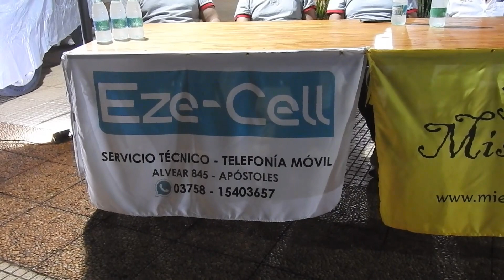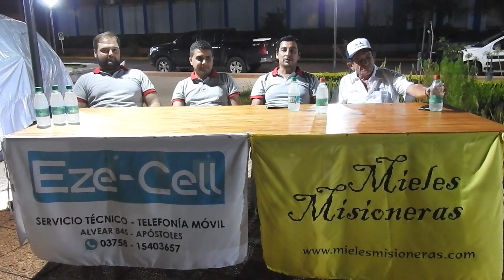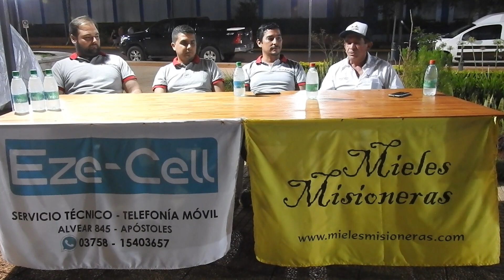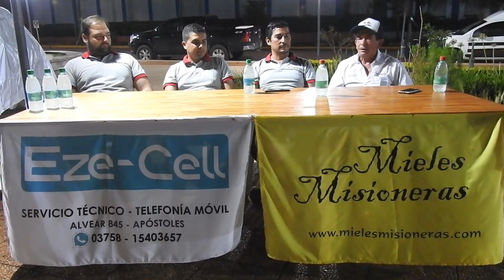Raúl Fagúndez presentó su auto para el Rally de la Tierra Colorada.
Anoche en la ciudad de Apóstoles, Raúl Fagúndez presentó su Peugeot 307, con el que tendrá participación junto a Rafa Ortega en los Campeonatos Sudamericano y Misionero de Rally.